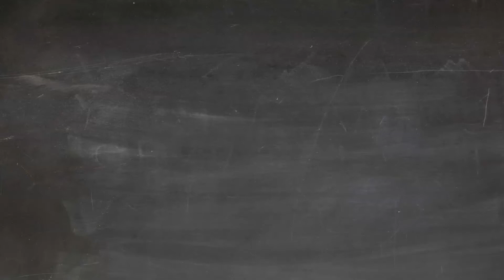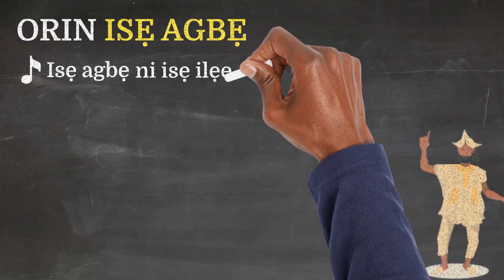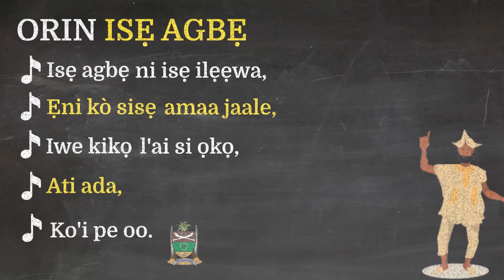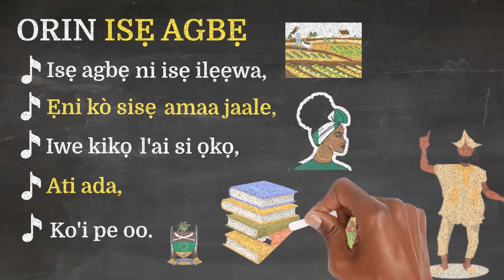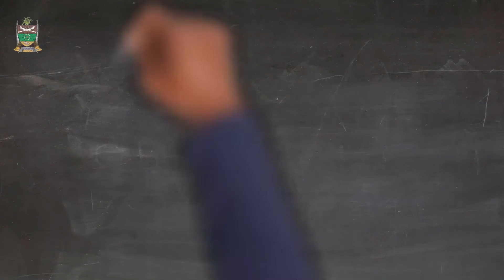Orin Ise Agbe | Yoruba Children Nursery Rhymes | Ede Yoruba Rewa | Kids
Perfect nursery rhyme for every Yoruba child to learn about agriculture.